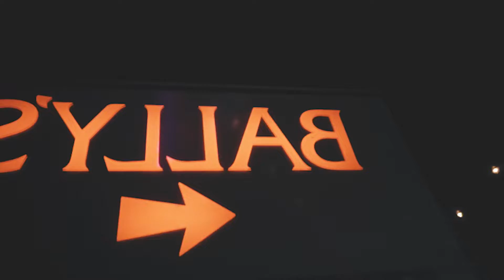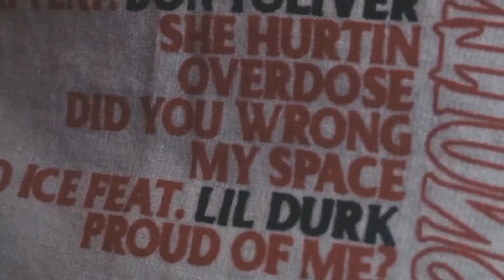OG WEAT- REALLY GET IT